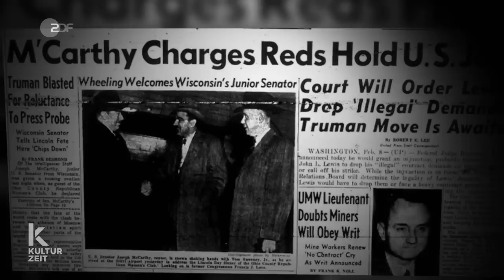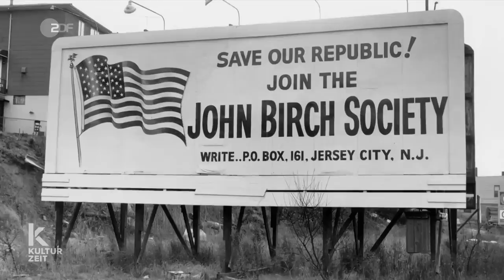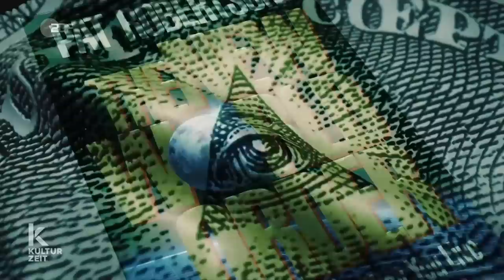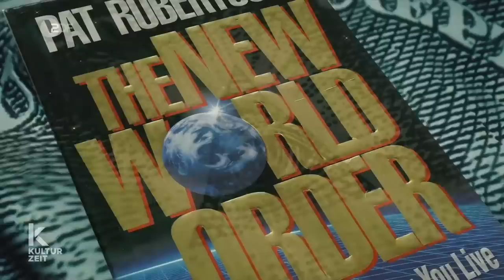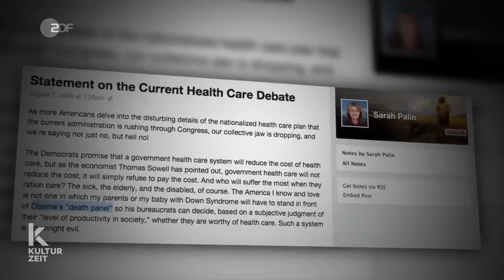Wie die US-Republikaner Paranoia und Verschwörungsglauben schüren | 3sat Kulturzeit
Die Bereitschaft der US-Republikaner zu Gewalt und Extremismus hat unter Donald Trump nicht begonnen, sondern erreicht unter ihm einen Höhepunkt. Davon ist der Journalist David Corn überzeugt. In seinem Buch „American Psychosis“, das er anlässlich der Midterms in den USA veröffentlicht, analysiert er innerhalb eines Zeitraums von 70 Jahren, wie die Partei Fanatismus und Extremismus von Rechtsaußen befördert und für sich genutzt hat. Ihr Schulterschluss mit den Verschwörungsgläubigen von Q-Anon oder mit evangelikalen Christen, ihr Verbreiten der Lüge von der gestohlenen Wahl oder anderen Unwahrheiten, zum Beispiel der, Barack Obama sei gar kein US-Amerikaner, hat System. 3sat-„Kulturzeit“ hat David Corn in Washington D.C. getroffen und mit ihm über „American Psychosis“ gesprochen.